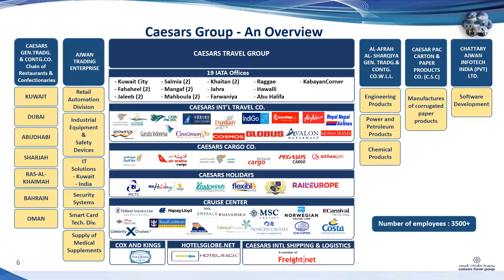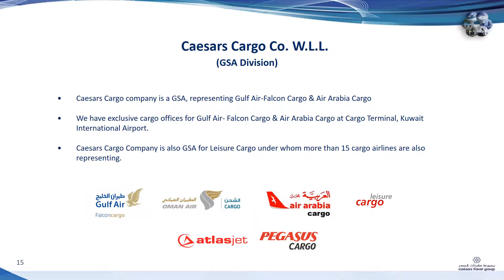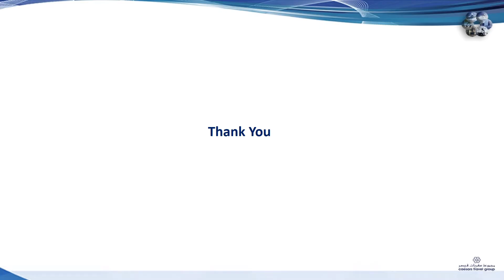CTC Profile Nov16 ppt Modified w